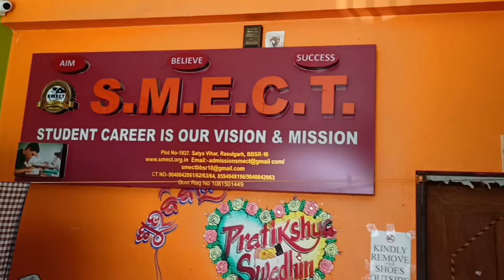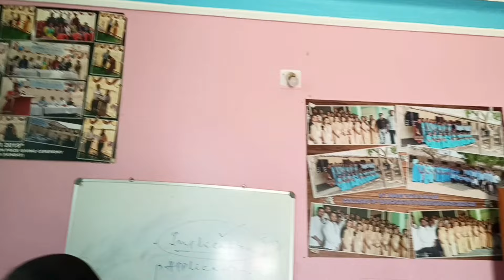ଆସିଗଲା ଆନ୍ଧ୍ର B.Ed ଉପରେ Detail Video|| ଆସନ୍ତୁ ଦେଖିବା ଆମ B.Ed Institute|| Course Fee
Good Moring My People❤️
Welcome Back to LPStyles!

no 1937, Satya Vihar Marg 2, Kishan Nagar, Satya Vihar, Rasulgarh, Bhubaneswar, Odisha 751007